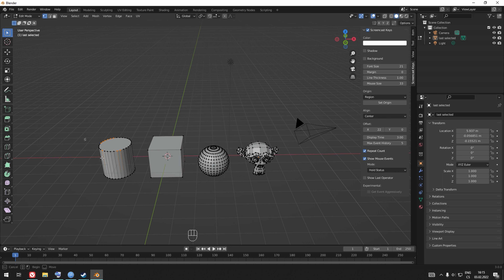Blender 3.0 how to connect objects together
Blender tutorial
how to connect objects together in Blender 3.0
how to join objects together